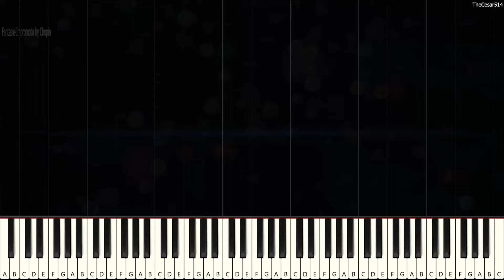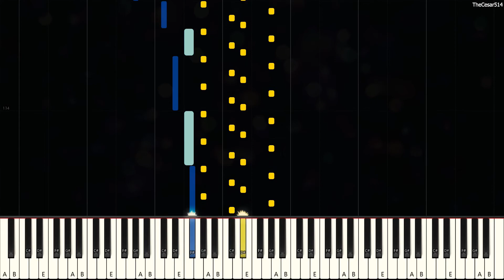Fantasie-Impromptu by Chopin [Piano Tutorial]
*Mese: The Fantaisie-Impromptu is one of Chopin's most frequently performed and popular compositions. It's also a marvelous performance, and maybe he took inspiration from Beethoven. I hope you enjoy it *

Fantasie-Impromptu [Synthesia Piano Tutorial]
Originally Composed by: Chopin
Duration: 5m 9s